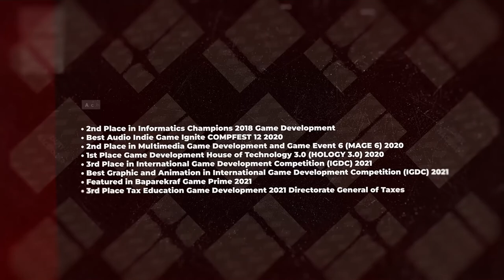IGSI Batch 5 Startup Teams | uniXcorp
Tim ini berdiri sejak 2019 dan memiliki anggota sebanyak 6 orang serta telah menuai beberapa penghargaan seperti 2nd Place in Informatics Champions 2018 Game Development, Best Audio Indie Game Ignite COMPFEST 12 2020, 2nd Place in Multimedia Game Development and Game Event 6 (MAGE 6) 2020, 1st Place Game Development House of Technology 3.0 (HOLOGY 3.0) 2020, 3rd Place in International Game Development Competition (IGDC) 2021, Best Graphic and Animation in International Game Development Competition (IGDC) 2021, Featured in Baparekraf Game Prime 2021, dan 3rd Place Tax Education Game Development 2021 Directorate General of Taxes.

Dalam program inkubasi IGSI batch 5 ini, uniXcorp sedang mengembangkan sebuah game berjudul Heisters, sebuah game tactival shooter Asynchronus dimana pemain akan bermain dua pihak, Bertahan dan Heist.